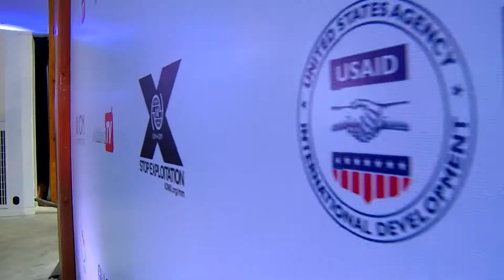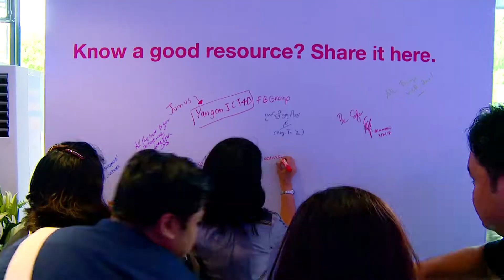Make Migration Work launch event in Yangon, Myanmar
IOM X launched the Make Migration Work video series in Yangon, Myanmar to support. safe and gainful migration by Myanmar people thinking of leaving home for work.

Find our more about Make Migration Work: IOMX.org/mm